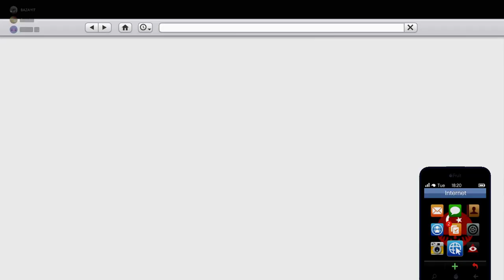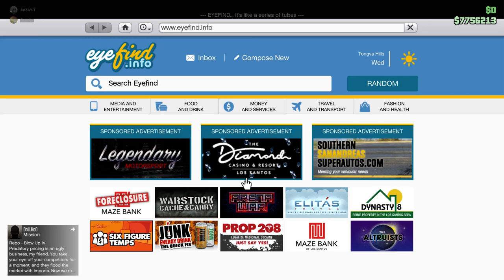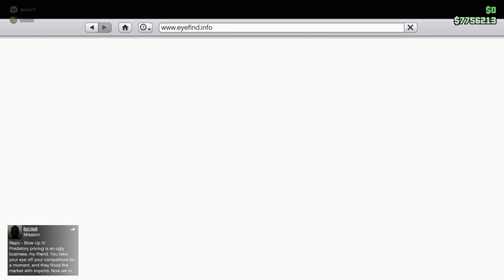Online'da RP Çeviriyorlar - The Doomsday Heist Act III - GTA Online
Herkese tekrardan merhabalar. Ekip ile GTA Online'daki heistlere kaldığımız yerden devam ediyoruz. Tüm oynanış videosu mevcuttur. Şimdilik hoşçakalın ve herkese iyi seyirler dileğiyle.